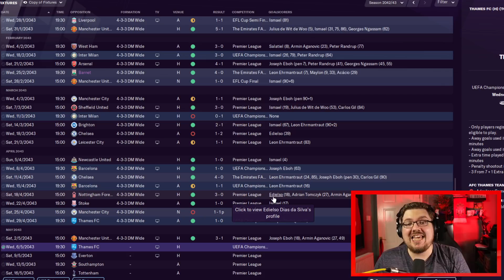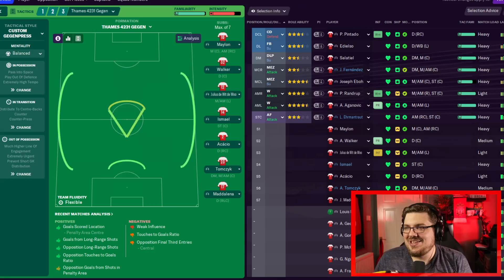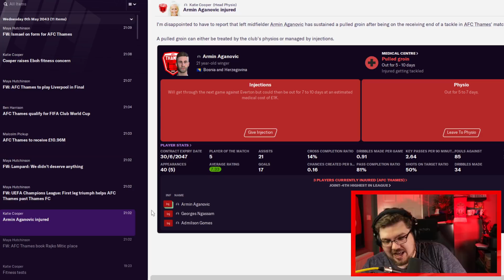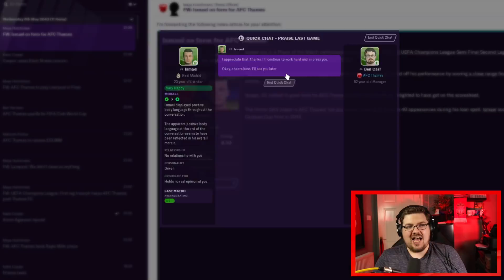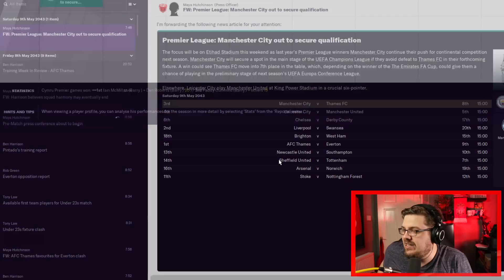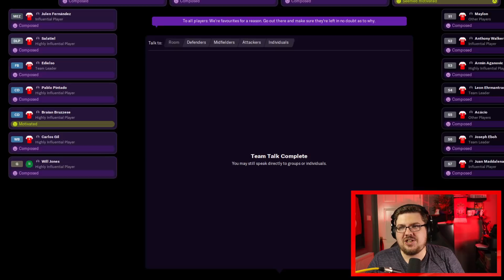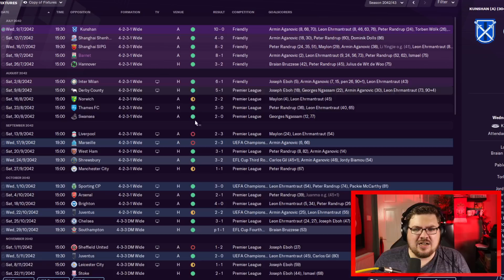Thames | 170 | YOU'LL NEVER SEE ANYTHING LIKE THIS...! | Football Manager 2021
I am sorry for the Zoom.